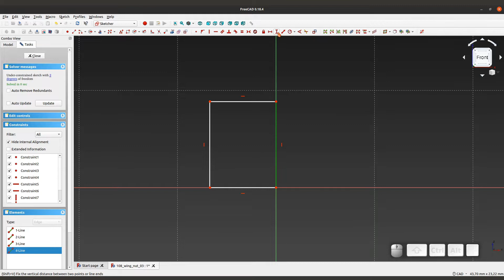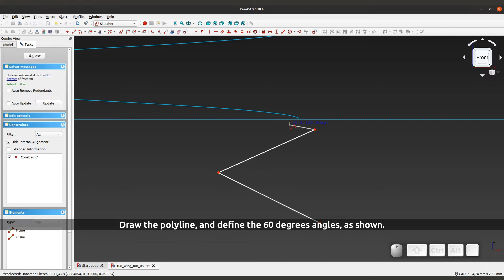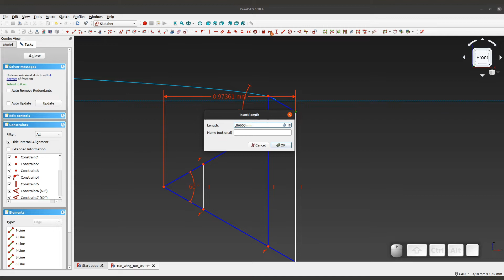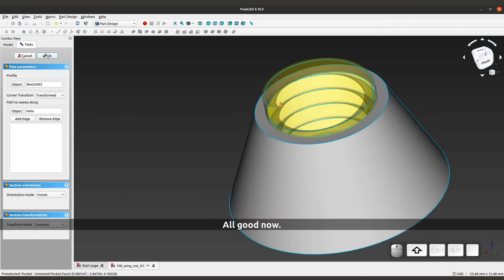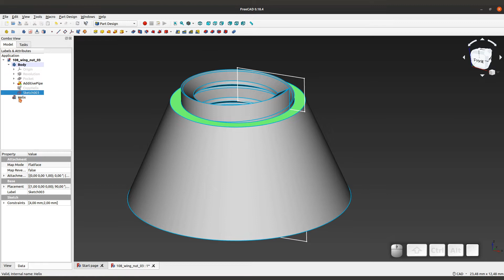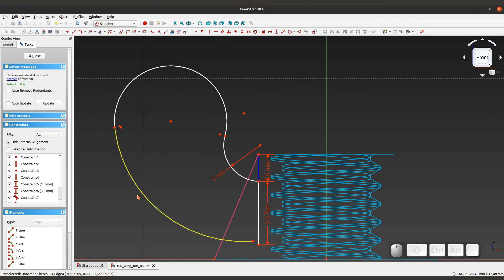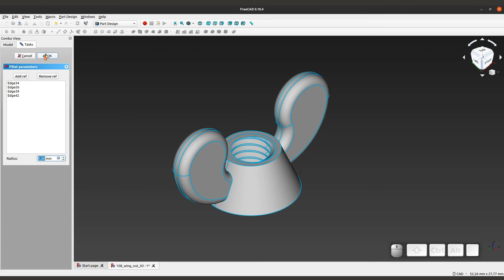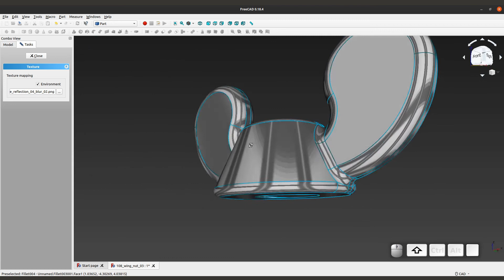Freecad tutorial - Wing nut - Product design #108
In this Freecad tutorial, I'm modeling the wing nut.
And, in general, the overall procedure is simple. But, at some points, a bit of thinking, and focus, is required.
I have to mention, the "thread" part, is just a small insight about things to be aware of while modeling a thread.
Meaning, I'll have a new tutorial, I hope sooner, where I'll explain inner and outer thread (requested tutorial). It's a tricky procedure, but should be easy to understand.

I do think that this is a simple tutorial, but kind of quickly goes through various techniques, which might be a good thing.
If anything needs to be clarified, please ask.

I hope you'll find this tutorial useful!